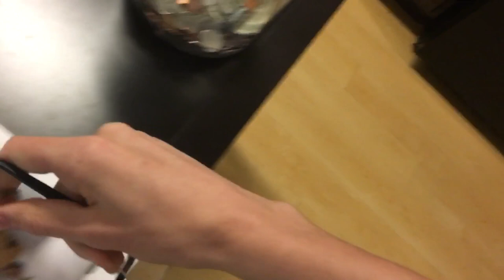[TV-MA-L] HenBasket Reacts to His Dormitory Fire Alarm Compilation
Yoo, uncensored b**ches!